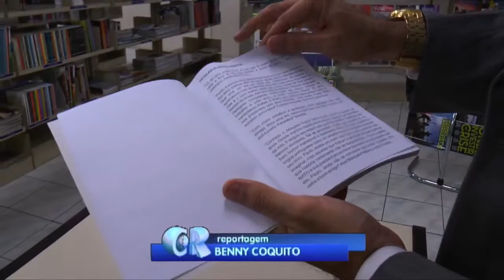VT / Caderno Regional / Lançamento livro - 11/09/2015 - Santa Cecília TV